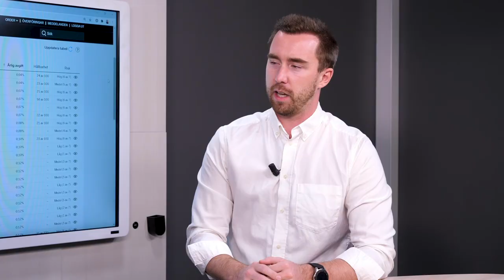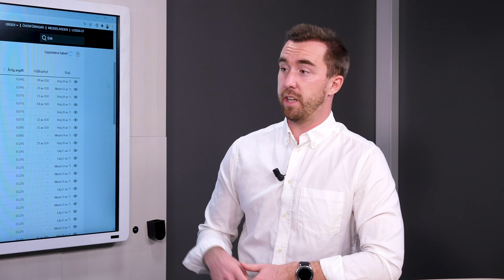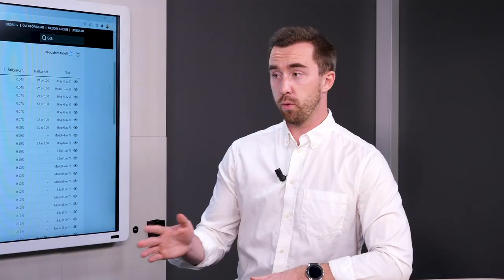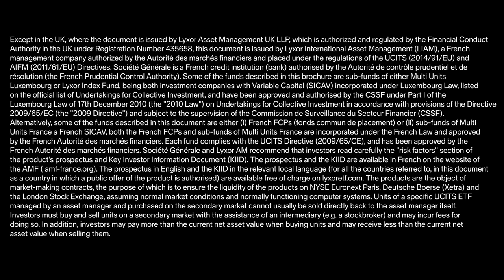Att spara i ETF:er